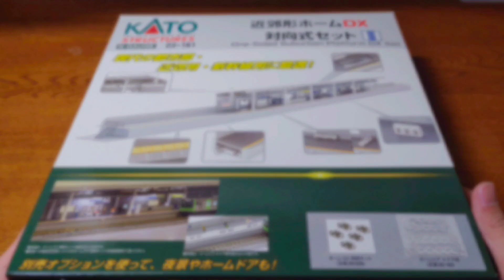KATO「近郊形ホームDX 対向式セット」開封動画(走行シーンあり)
どうもToll様受容体です!!

こちらのチャンネルでは主に鉄道関連、ジオラマの動画をアップしています！

毎週日曜日と３日に１回ショート動画を投稿しています！
(諸事情により投稿できない日もあるかもしれないです)